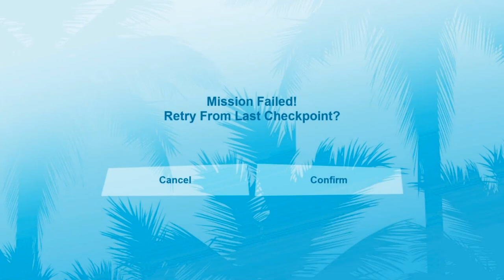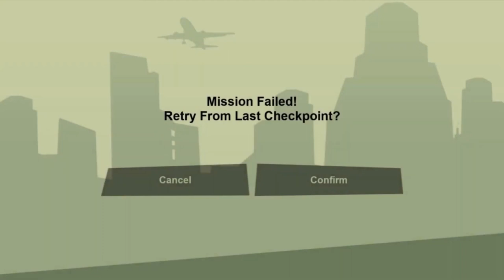Best of SCuprikov 2022 it's rewind time